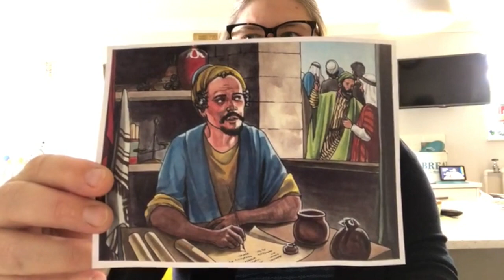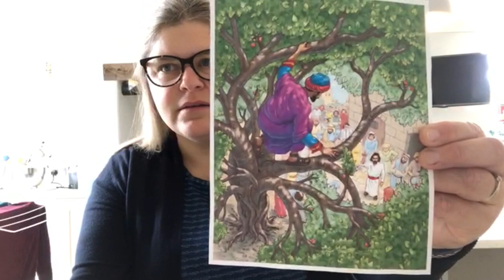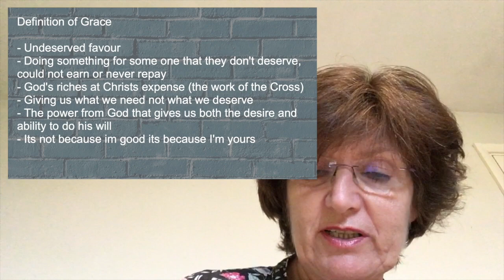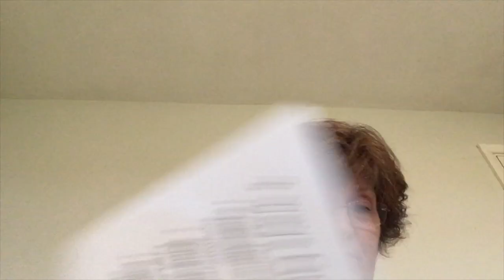Lifehouse Community Church online 21st June 2020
Have a great week. Do follow the channel, like the video.

On this weeks service:
Worship from Keith
Interview from Rebekah
Family song from the Houghton's
Story from Victoria
Linda Ridgway is speaking bringing our next in our series of Life in all its fullness and this week we look at Oh Outrageous Grace.

If you want to find out more about the church or ask a question, why not go to our contact page on our